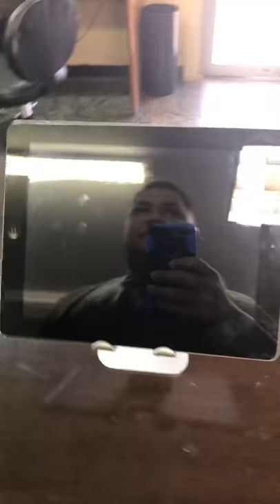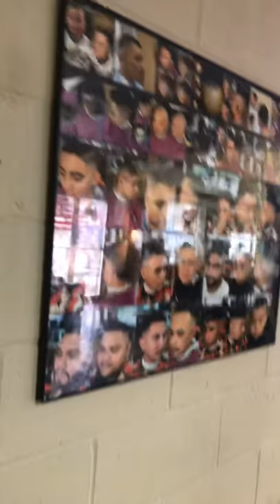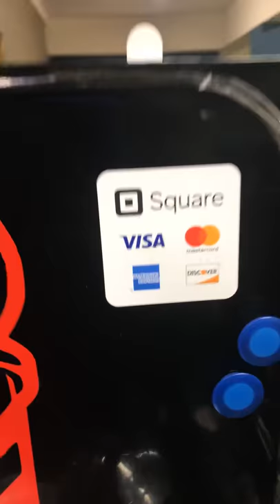Intro for beginner barbers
Hope this video helps out my fellow barbers. A video of the clippers I use with a brief description of what I use them for along with some other products I use as well.